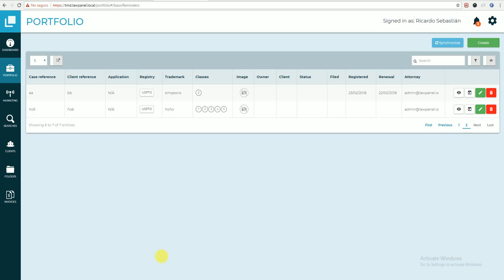Fixing bug with customized reminders on portfolio